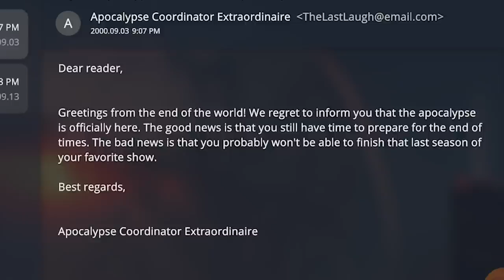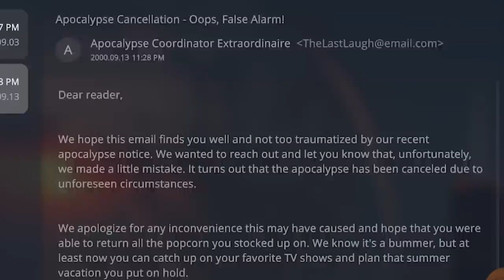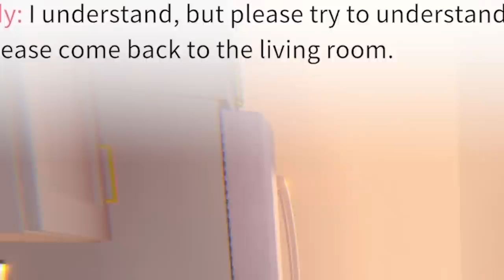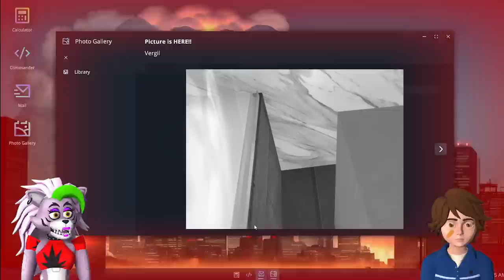Roxanne Wolf MEETS Gregory's GIRLFRIEND (GONE WRONG)